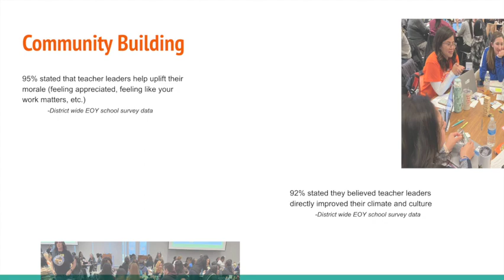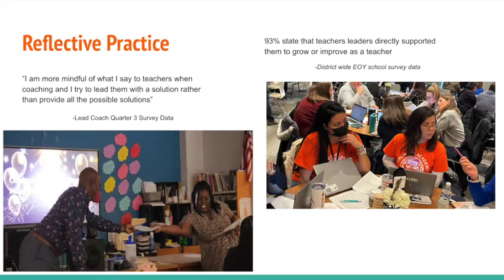Lead Coach Welcome Video SY23 - DRAFT 1